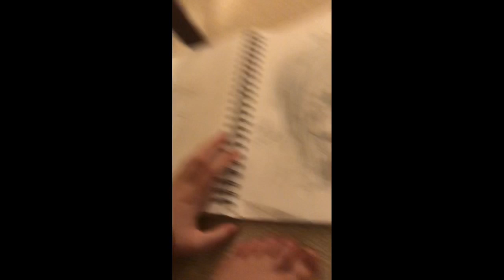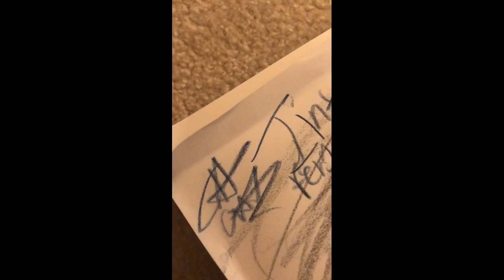Drawing Jinxx- BVB Realism Art!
Song: Revelation
Artist: Black Veil Brides